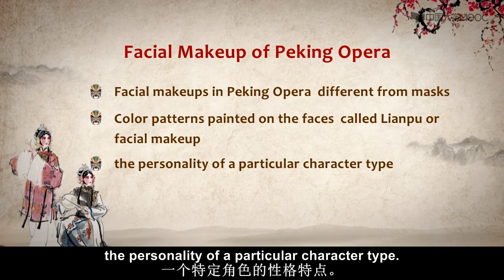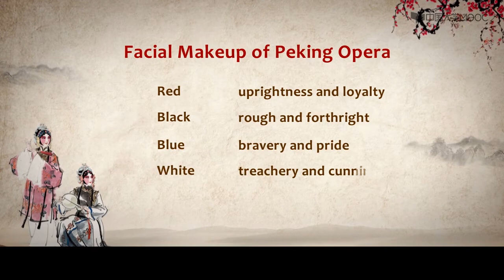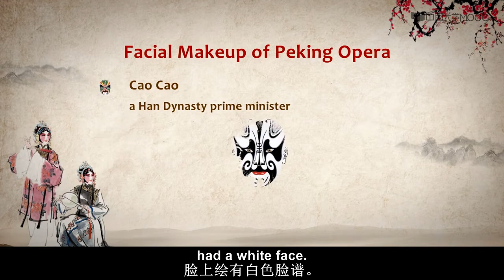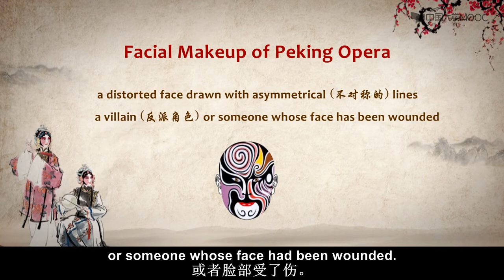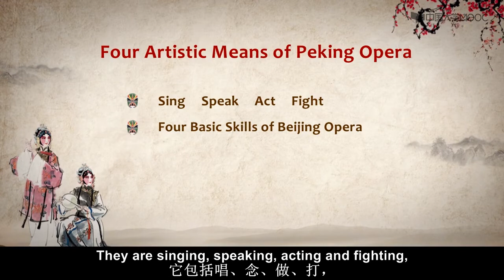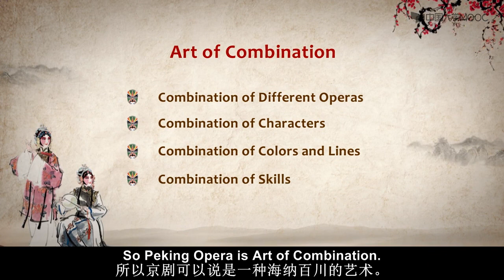Introducing China Peking Opera 52 The Facial Makeup of Peking Opera